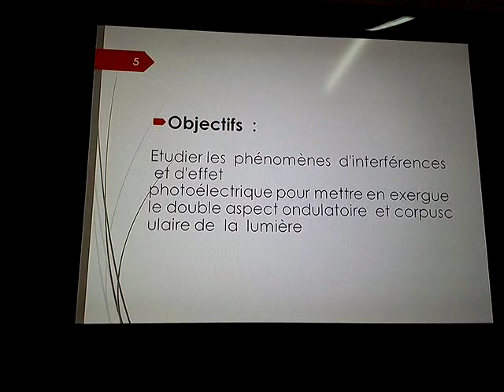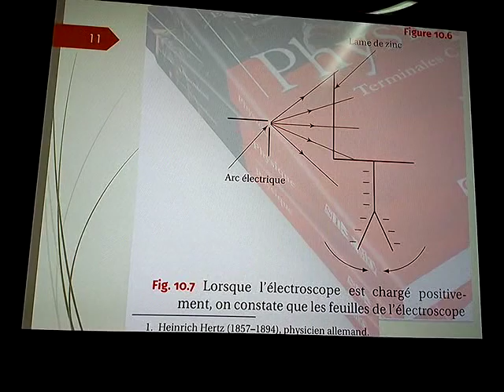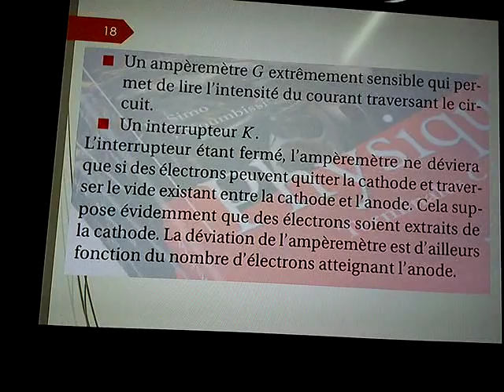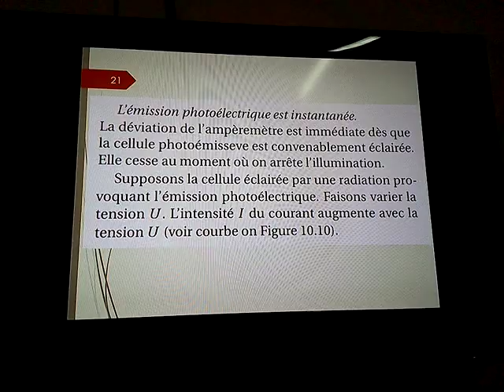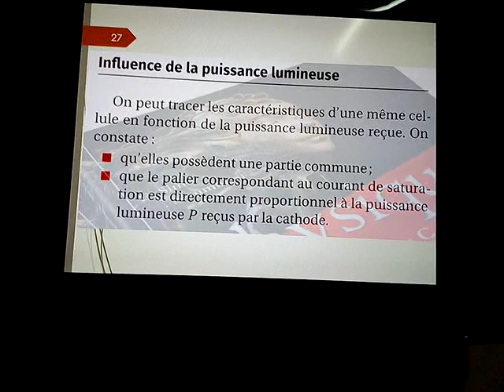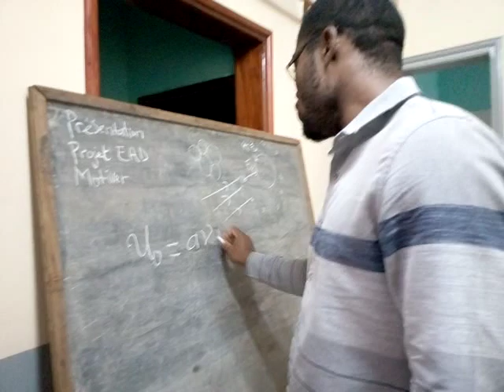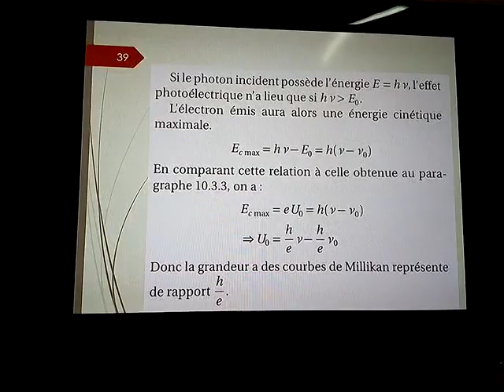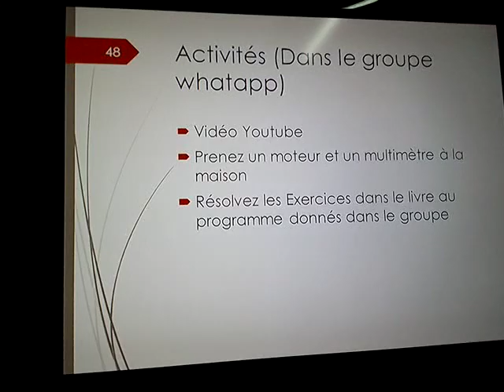Cours Tle S: Effet Photoélectrique, par TCHAKOUNTE Hyacinthe.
Projet EAD (Enseignement à Distance): Ce cours présente l'expérience qui met en évidence la nature corpusculaire de la lumière. J'encourage mes tous mes collègues à suivre le pas malgré les difficultés. Merci. Clique sur 'j'aime' si ce cours vous a aidé.